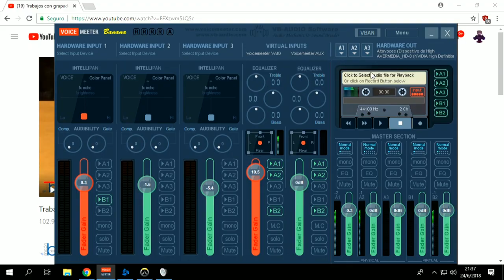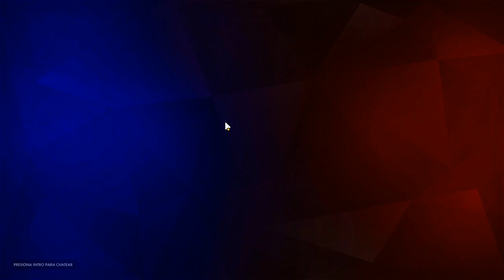Torneo Apertura CGL OW // Kiltros Gaming vs Aracne Esports - Gran Final - bo3